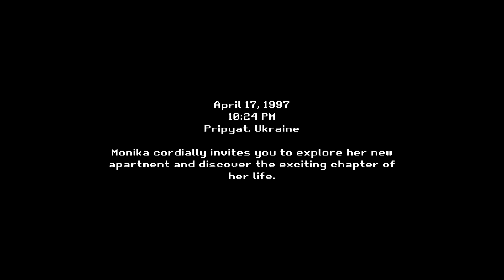Sinister - Indie Horror Game - No Commentary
On April 17, 1997, at 10:24 PM, in the dark atmosphere of Pripyat, Ukraine, Monika invites you to explore her new apartment. However, upon your arrival, you realize that she has gone out to buy pizzas, leaving you alone in a mysterious dwelling. You decide to enter and discover a place filled with an oppressive ambiance, buried secrets, and unsettling shadows. You embark on a horror game, determined to solve the puzzles and save Monika from a sinister fate.